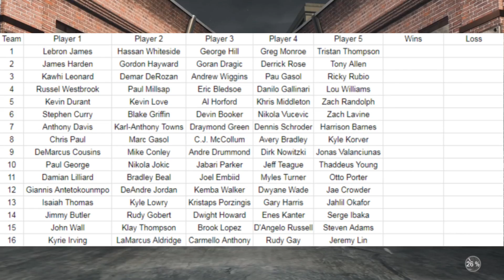NBA 2K17 - Sports Crazy - Season 2 Episode 8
Halfway mark, until the tournament!

Outro:
Don't Change A Thing
Silent Partner